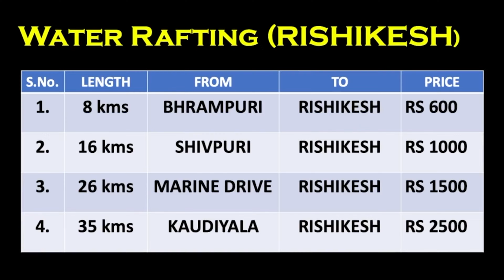Rishikesh River Rafting | Complete Information - Price, Location, Guidelines | Rishikesh Uttarakhand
If you are an adventure buff and seek yet another adrenaline-rushing experience, then river rafting in Rishikesh should definitely be on your bucket list. Rishikesh is known for attracting flocks of tourists every year, most of which are pilgrims and tourists with a thirst for adventure. The tributaries of Ganges are known for having rapids up to the fourth grade, thus whether you are an amateur or a skilled rafting enthusiast, you are destined to enjoy here. The strategic location of the Ganges and the unadulterated nature you gaze at adds more fun to this adventure.

Depending on the various grades of rapids, the charges of Rishikesh Rafting can range from INR 600 to INR 3000 per person. The best time for white water rafting in Rishikesh is post-monsoon and early summers.  To add more fun, you can club this adventure to various other activities offered here including camping, Bungee Jumping, Cliff Jumping, and trekking.